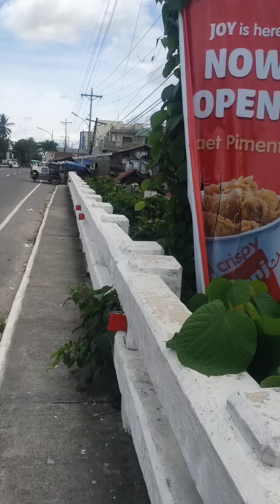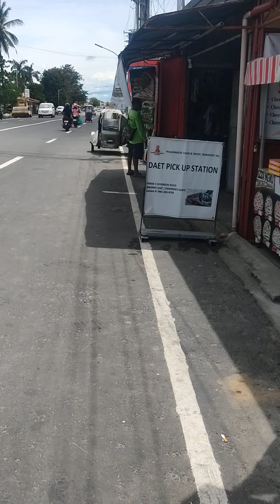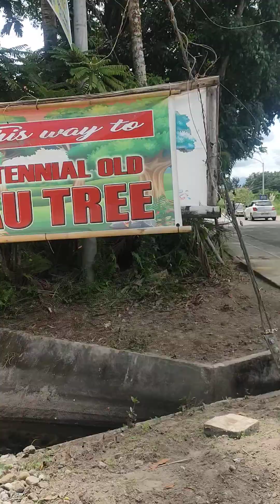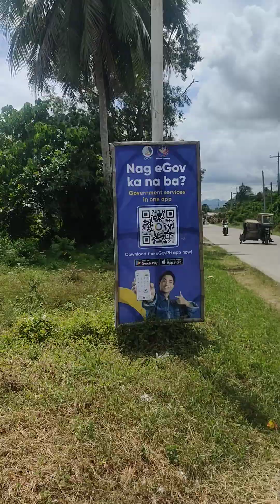I've WALK 7 HOURS to see this☺️🤗 Walking Going to Camambugan & Calasgasan. Camarines Norte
I've walk 7hours to see this☺️🤗 Walking Going to Camambugan & Calasgasan. Camarines Norte

This product is so worth buying, come and check it out!